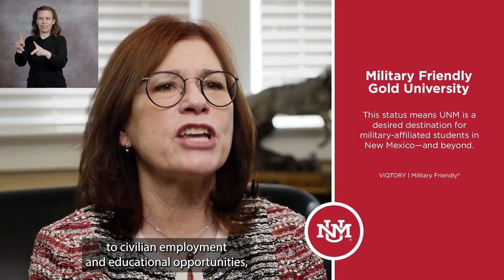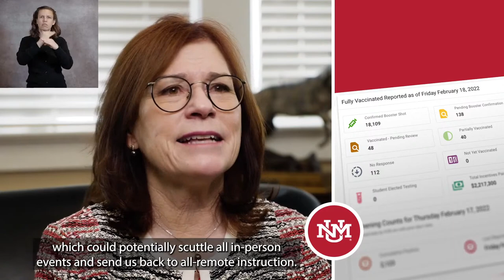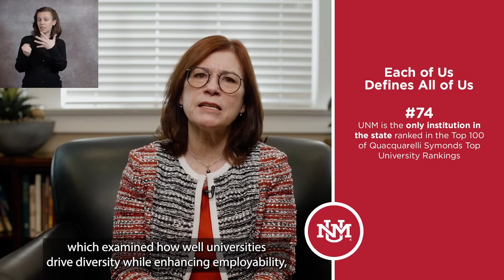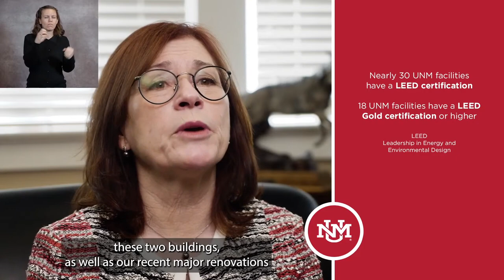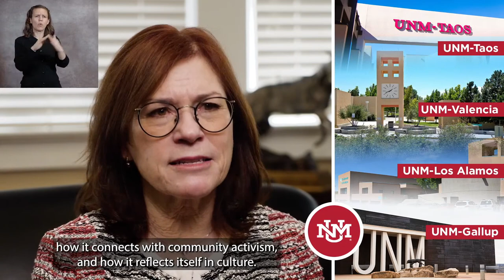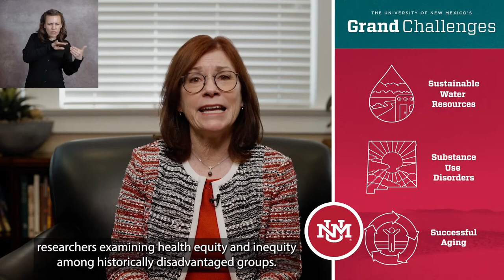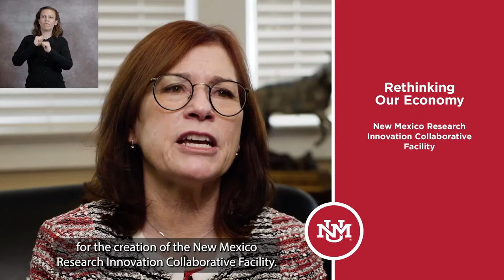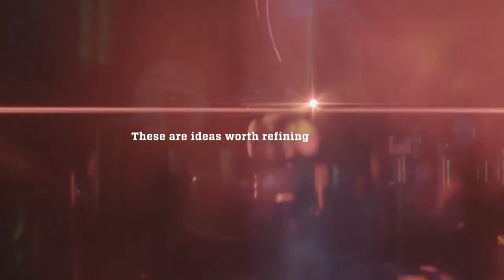UNM State of the University - 2022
Join President Stokes for the State of the University on Thursday, February 24rd at 12 PM

0:00 FINNIE COLEMAN - INTRODUCTION
4:25 STATE OF THE UNIVERSITY
6:28 OUR STORY MATTERS
14:08 CELEBRATING ALL CURIOUS MINDS
29:15 FORGING THE FUTURE
39:00 UNM 2040: OPPORTUNITY DEFINED